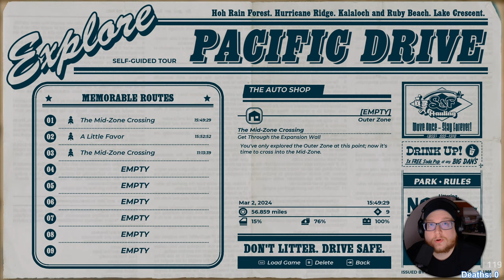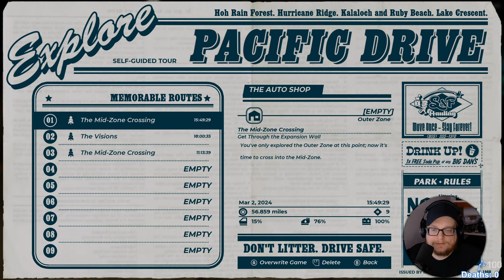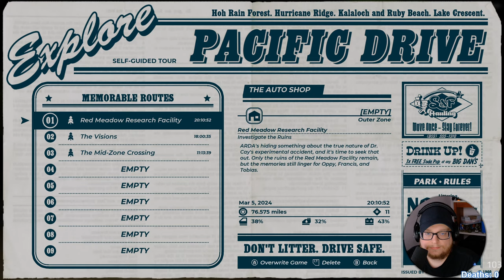My Car's A Remnant (Think SCP) and I'm Pretty Sure It's Trying To Kill Me....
Welcome to Pacific Drive Episode 5. Who the hell gave me a license.

Outrun the storm while facing strange perils in a world that shifts with every journey into the Zone.

Your car, your way – scavenge resources to craft new equipment and configure your wagon how you want. Experiment with different mods and car parts to navigate a treacherous landscape, and look good doing it.

Unravel the mystery of the Olympic Exclusion Zone, an abandoned research site in an anomaly-filled version of the Pacific Northwest.

Original score by Wilbert Roget, II and featuring 20+ licensed songs.

It’s you and your station wagon against an unforgiving, vicious world. It’ll take more than a fresh set of tires to keep you alive, on and off the road. Your faithful wagon can be upgraded and reinforced to protect you, but the car is going to take a beating. Keep your gas tank filled and your panels intact to withstand the radiation permeating the Zone. You’ll be pushed to your limit - making repairs on the fly, scavenging materials wherever you can, and adapting your rolling fortress to tackle the many life-threatening dangers that lurk in the shadows.

The experimental leftovers of the secretive ARDA organization remain scattered across the Zone, and finding answers won’t be easy. Everywhere you look you’ll find anomalies, surreal forces of a twisted nature that make your journey more difficult... or more interesting. Silhouettes in the dark, rolling piles of scrap metal, and towering pillars of earth - each trip is packed with otherworldly hazards. As terrifying as those may be, nothing compares to the overwhelming power of a Zone Storm. Stomp on the gas and outrun it if you can - these rolling maelstroms rend the landscape and obliterate anything that sticks around too long. Don’t let that be you.

Check the map, pack some gear for the trip, and hit the road. Gather resources and collect data as you go, there’s all sorts of useful stuff inside the walls of the Zone. Make it back safely and use the contents of your trunk to improve your car and garage. Every time you venture out, new trials await: bizarre weather, unforgiving landscapes, and experimental remnants. The golden rule in the Zone is ‘nothing ventured, nothing gained’ — some materials can only be found in the most dangerous places. Be smart out there, and don’t waste time — it’s going to be a long haul.